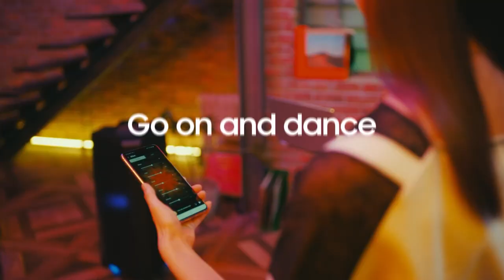Samsung Sound Tower: Get the party going with DJ Effects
I MIEI SMARTPHONE PREFERITI: ​​​
 Nuovo Echo Show 8 (2ª generazione, modello 2021)
LE MIGLIORI OFFERTE CASA
LE MIGLIORI OFFERTE MODA

     MIA ATTREZZATURA
Luce a cerchio LED rgb
Sony Vlog Camera ZV-1 - Fotocamera 4K
Fotocamera VLOG
Action cam GoPro8
Action cam 360 GoPro Max
Camera in studio